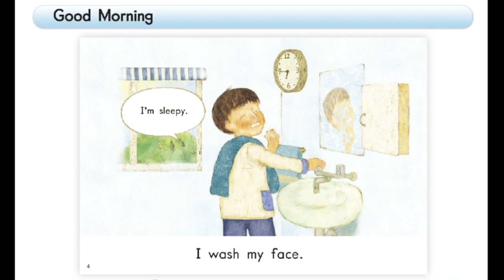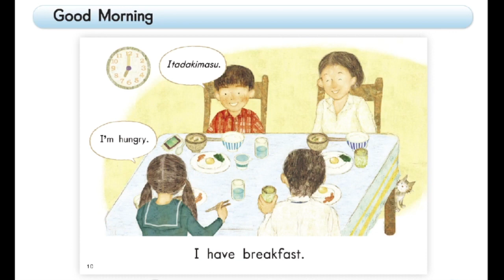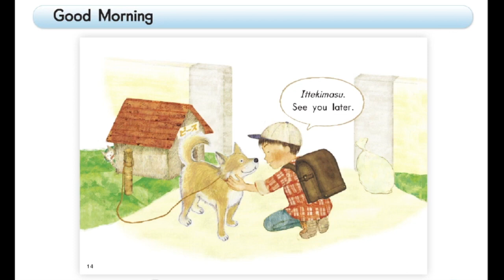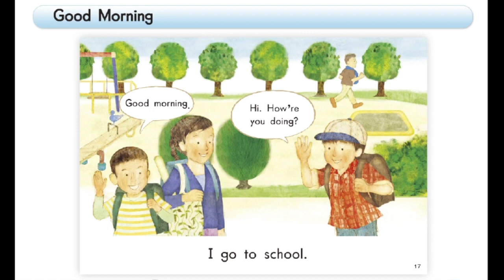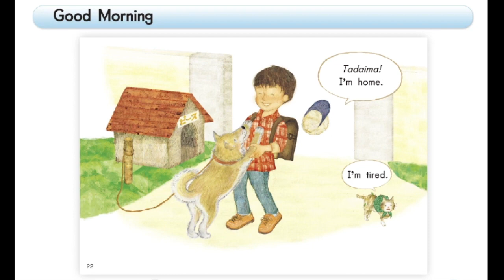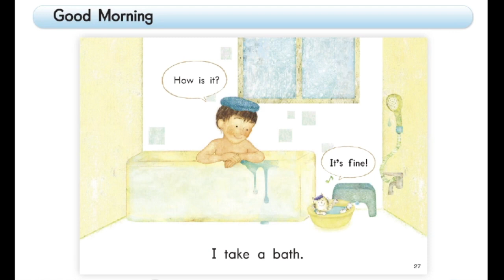This is My Day Story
A storybook about daily routine for 4th grader